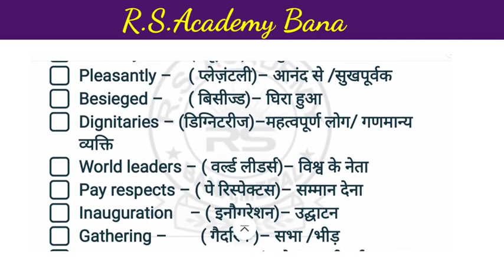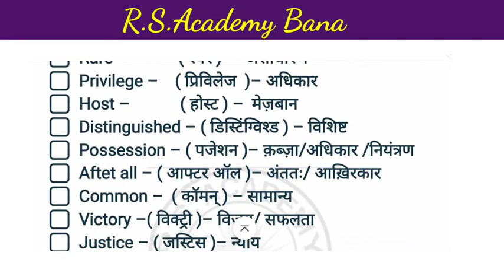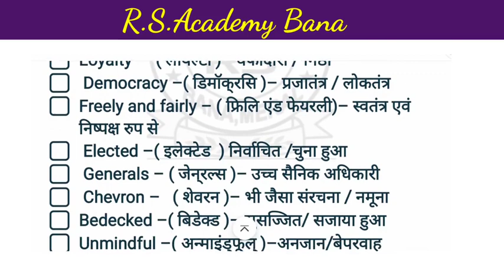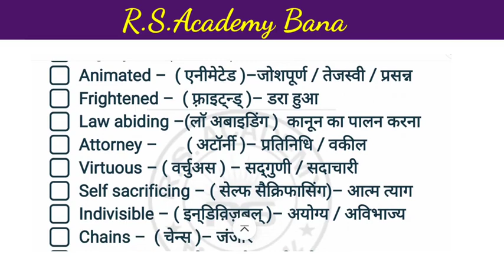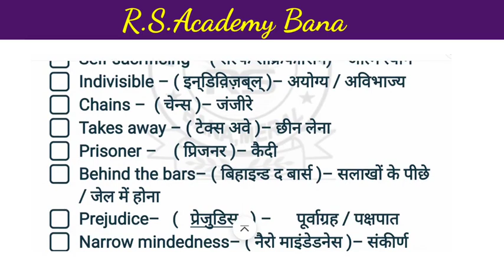Nelson Mandela Long Walk To Freedom | Word Meaning | # NCERT English CLASS-10th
Hello guys!

In this video, You will learn English word meaning class10th.

Video Link:
👉 NCERT polity class 9th

.Thanks!.